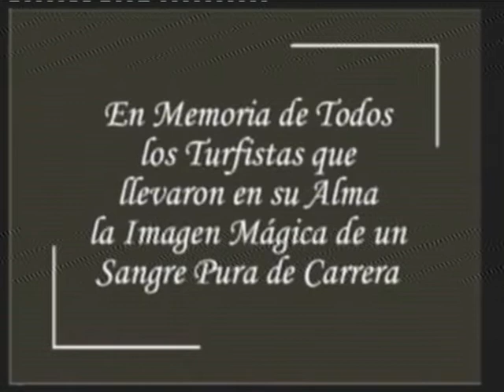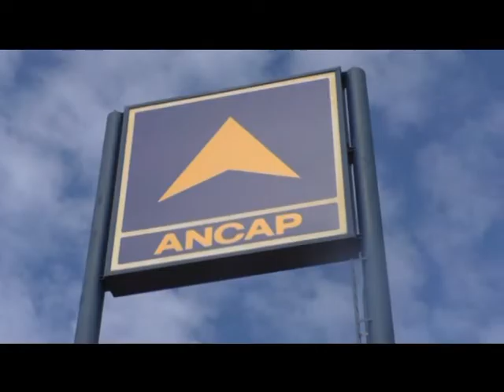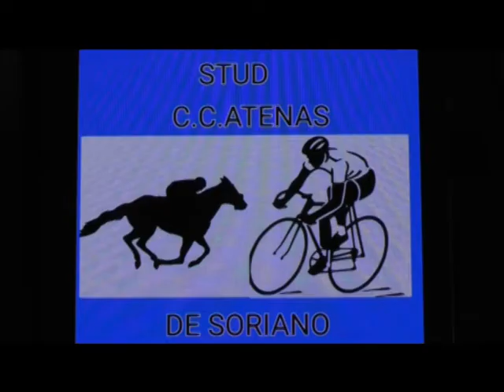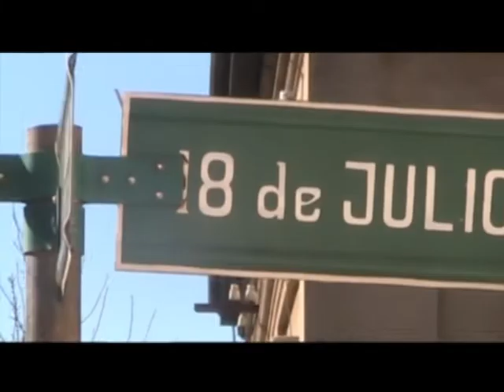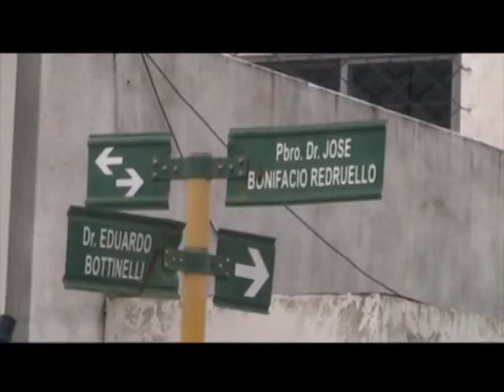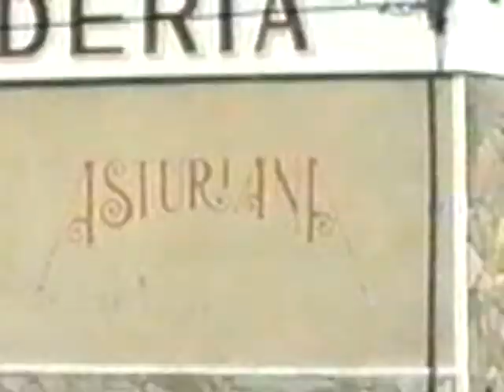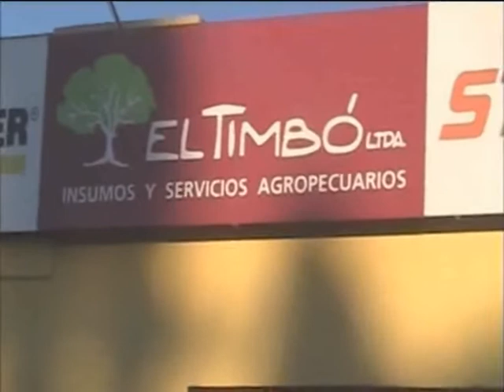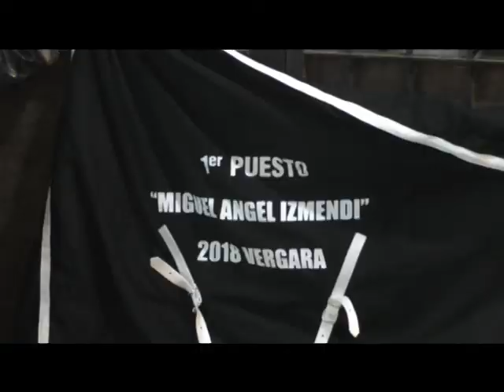TIEMPO DE HIPICA LANZAMIENTO REUNION DE CASINOS GABRIEL LAPIDO GANADOR DEL BROCHE DE ORO EN ARGENTIN